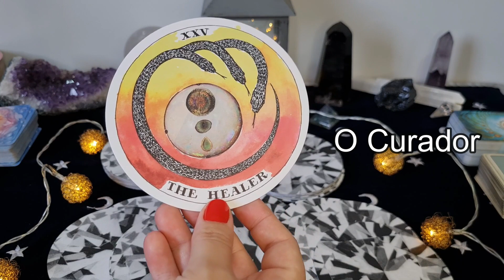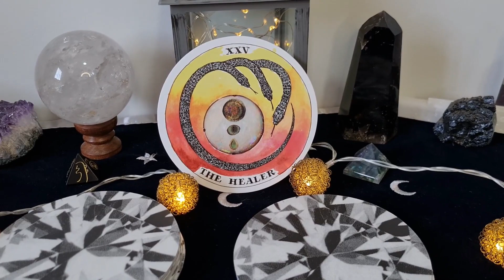O CURADOR - Arquétipo da Semana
- Deck usado neste vídeo:
- The Wild Unknown Archetypes